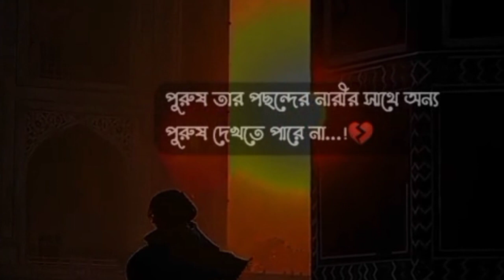পুরুষ তার পচ্ছন্দের নারীর সাথে -অন্য পুরুষ দেখতে পারে না -STATUS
কেমন আছেন আপনারা? সবাই কমেন্ট বক্সে অবশ্যই জানাবেন।
এবং আপনারা আমাদের ZB black hard চ্যানেল এ কেমন ভিডিও চান সেটাও কমেন্ট বক্সে জানাবেন।

আপনাদের প্রত্যেকটি কমেন্ট আমাদের কাছে অতী গুরুত্বপূর্ণ।

 আমরা সব সময় চেষ্টা করি আপনাদের কে ভালো ভালো ভিডিও উপহার দিতে।

যাতে এই ভিডিওগুলা থেকে আপনারা কিছু শিখতে পারেন।

আপনি যদি আপনার কোনো গল্প আমাদের ভয়েজ এর মাধ্যমে শেয়ার করতে চান তাহলে
নিচে বিজনেস ইমেল এ মেইল করুণ।

অগ্রীম ধন্যবাদ।

যদি সরাসরি কথা বলতে চান তাহলে এই নাম্বারে যোগাযোগ করুন -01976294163

Keyword -

কিছু কথা, কিছু কথা মনে পড়ে,কিছু কথা কষ্ট বাড়ায়, কিছু কথা ভুলা যায় না, কিছু আবেগ অনুভূতি বহিঃপ্রকাশ করে,

Fun video keyword -
টিকটিক ফানি ভিডিও,
টিকটিক রোস্ট,
টিকটিক সেলিবোতা,
funny memes,
ZB black hard roosting,

voice Over keyword -

sad voice,
koster khota,
broken voice,
pain,
depression,
kichu khota,
how to make a voice,
how to make voice over video,
broken voice,
viral voice,
tiktok viral voice,
voice,